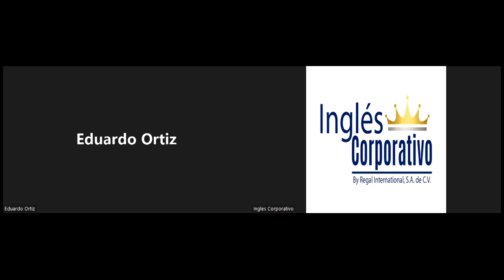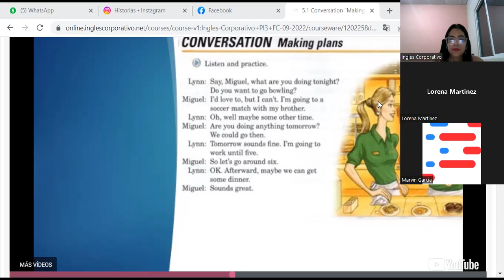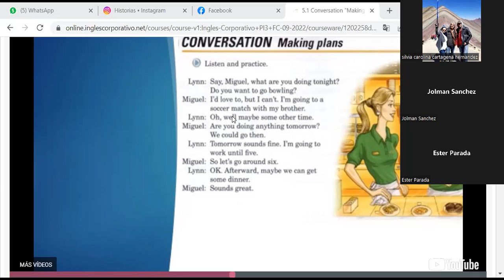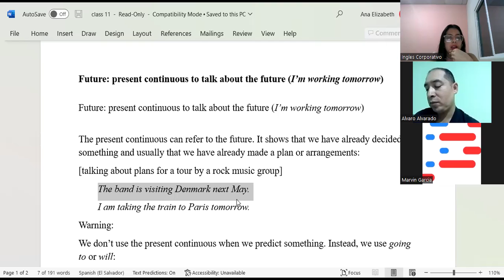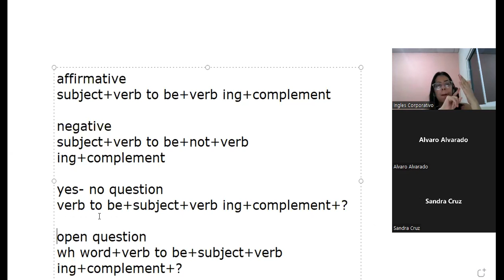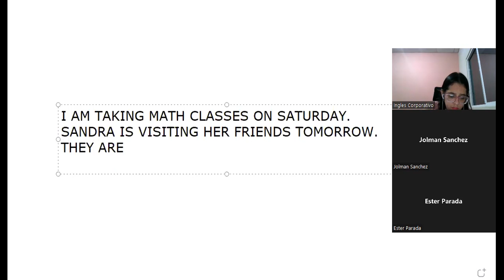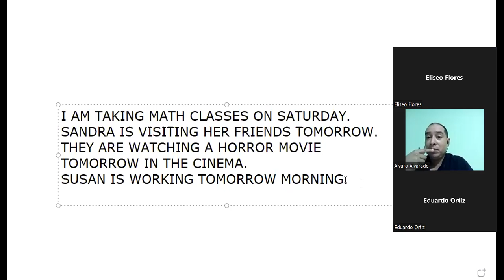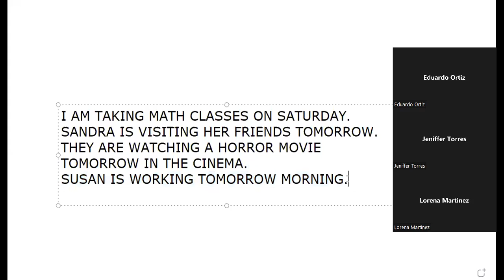Inglés Corporativo-22-9-2022-CLASS 11-DIALOGUE-FUTURE WITH PRESENT CONTINUOUS-PI3-01-8-9-PM-09-22